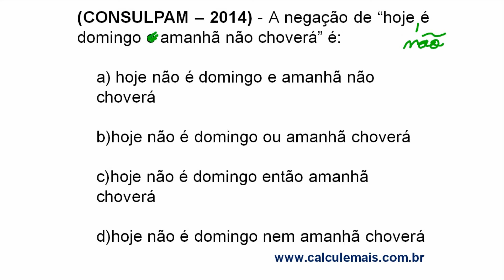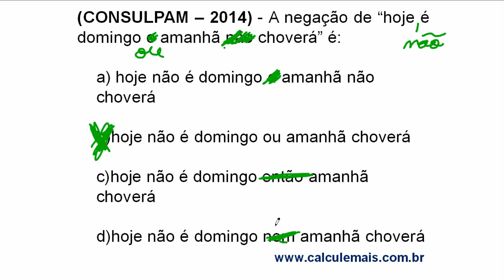Negação das Proposições - Exercício 3 - Raciocínio Lógico Argumentativo - Tabela Verdade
★Questões resolvidas.